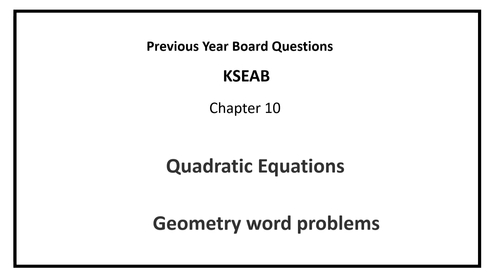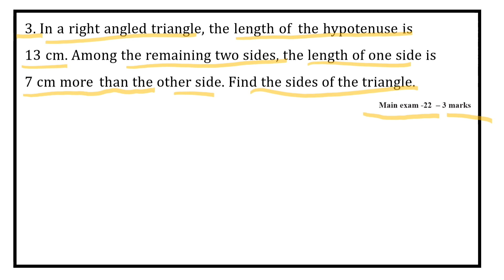Quadratic equations| exam questions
00:00 introduction
00:16 1. The area and perimeter of a rectangular field are 60m² and 32m  respectively. Find the length and breadth of the field.
07:02 2. The  diagonal of  a rectangular field  is 60 m more  than its shorter side. If the longer side is 30 m more than the shorter side, then find  the sides of the field.
16:37 3. In a right angled triangle, the length of  the hypotenuse is
13 cm. Among the remaining two sides, the length of one side is
7 cm more  than the other side. Find the sides of the triangle.